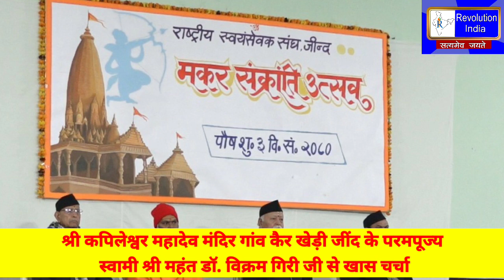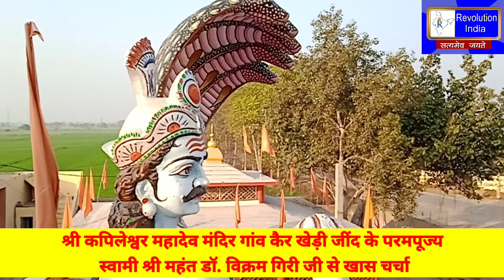श्री कपिलेश्वर महादेव मंदिर कैर खेड़ी, जींद के परमपूज्य स्वामी श्री महंत डॉ. विक्रम गिरी से खास चर्चा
श्री कपिलेश्वर महादेव मंदिर गांव कैर खेड़ी जींद के परमपूज्य स्वामी श्री महंत डॉ. विक्रम गिरी जी से खास चर्चा